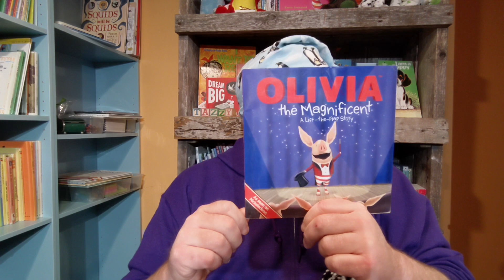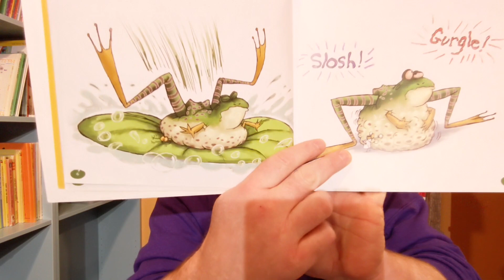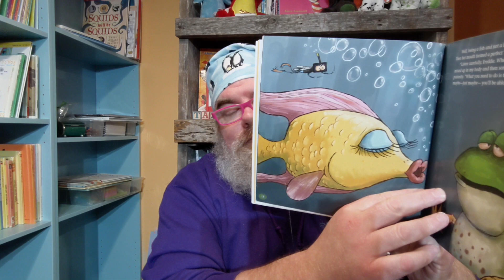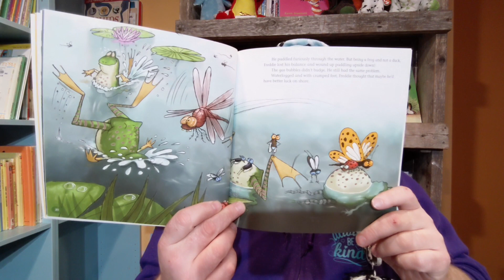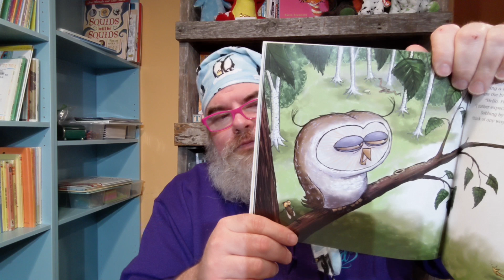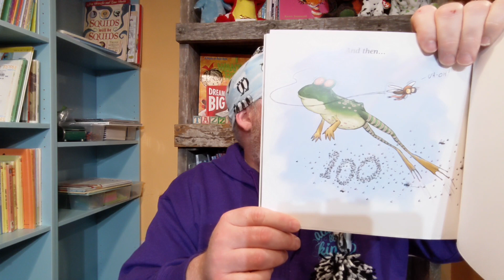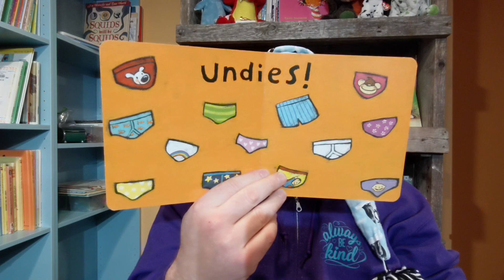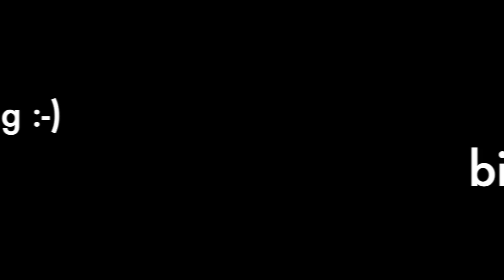Tazzy Reads - January 2, 2021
Tazzy reads Freddie's Problem Paperback – Jan. 1 2009 by Resa Ostrove, and Potty by Leslie Patricelli